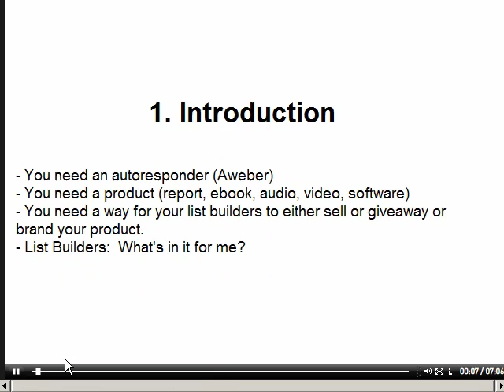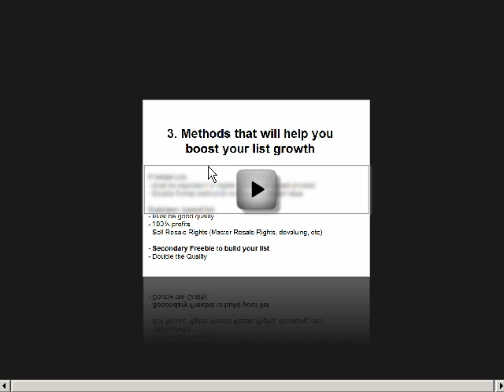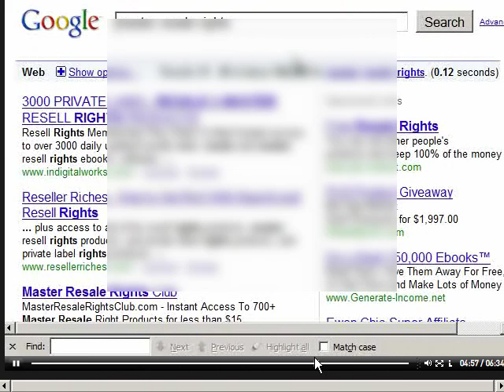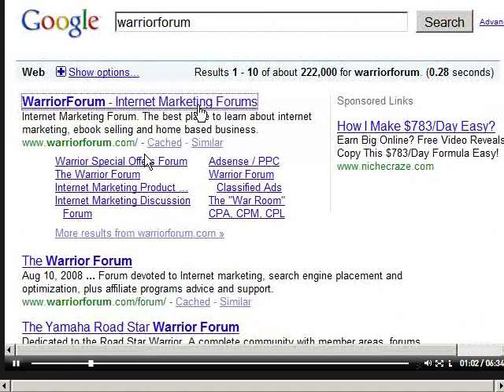Viral List Building Using Giveaway and Tricky Marketing Methods - Video Tutorial Series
Viral List Building Using Giveaway and Tricky Marketing Methods - Video Tutorial Series. to download the entire 6 steps video course on how to make money using viral marketing methods.